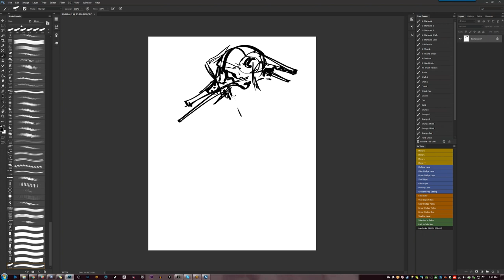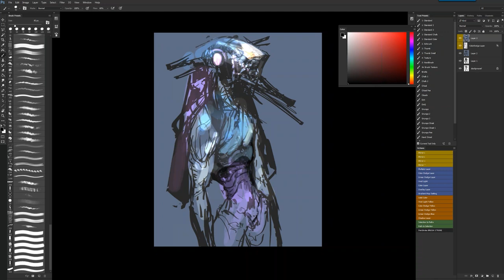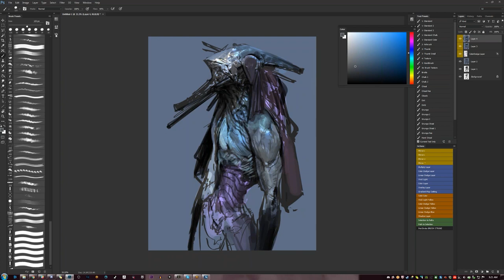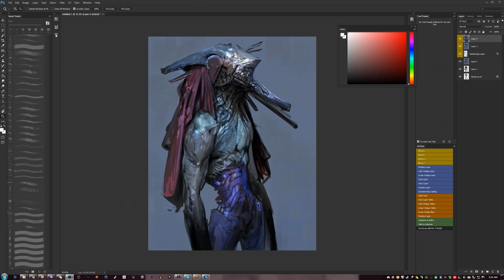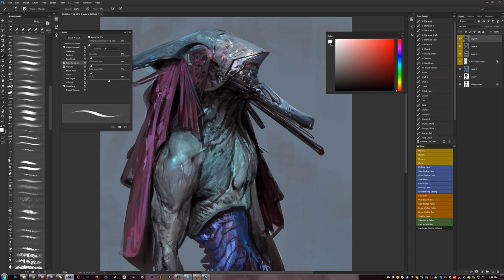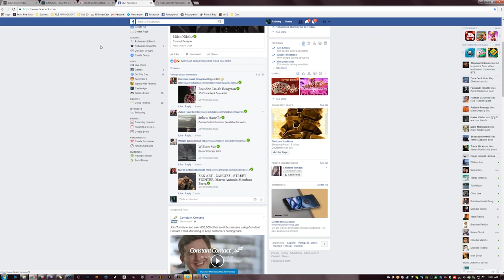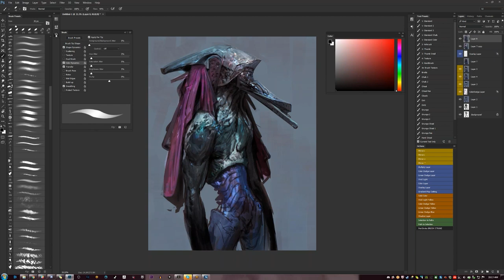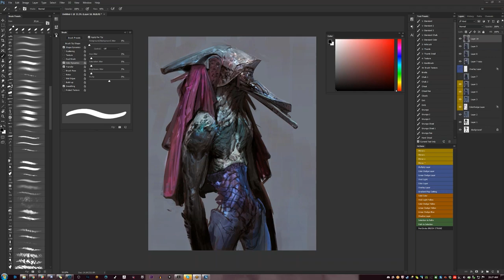From the Vault 22 - A Demo from my Online Class!